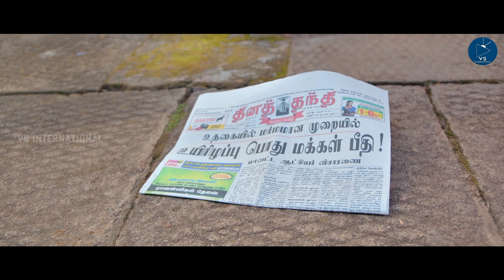Zombie അവനെ കടിക്കുന്നു | Miruthan | Malayalam Dubbed | Jayam Ravi | Lakshmi Menon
Despite qualifying for armed force, Karthik ('Jayam ' Ravi) prefers to be a traffic cop in Ooty as he believes that such a no risky job would help him get enough time to look after his cute little sister Vidhya (Baby Anikha). Karthik also has a short lived one side love story with Renu (Lakshmi Menon), who is a doctor. When a hazardous chemical in the nearby industry gets leaked, a dog consumes it and turns into a zombie. As the dog bites a watchman, he too becomes a zombie and eventually, the virus spreads rapidly across the town. Can Karthik save his sister and the city

Writer: Shakti Soundar Rajan
Stars: Jayam Ravi, Lakshmi Menon, Kaali Venkat | See full cast & crew